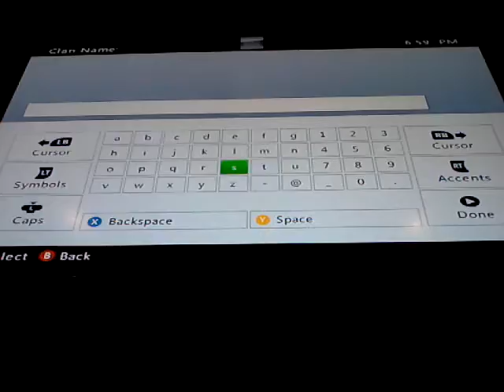mw3 multiplayer kill confirmed part 3 just like old times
exacly like that
is kill confirmed your favorite game mode sub for more and there will be more